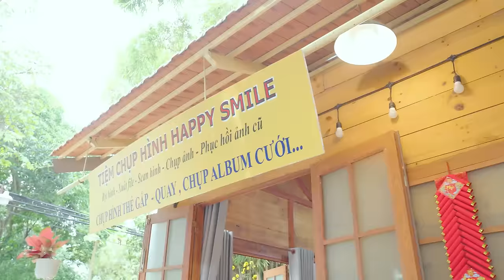THẮM TÌNH DUYÊN XUÂN TẬP 2 | Lê Nam tức tưởi nhìn thấy Khương Dừa ôm hôn Hồ Bích Trâm